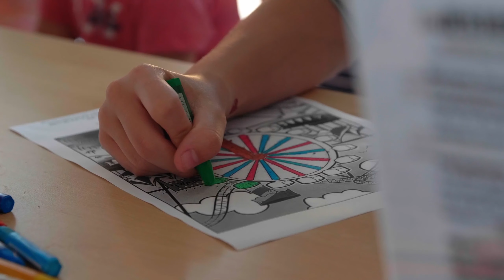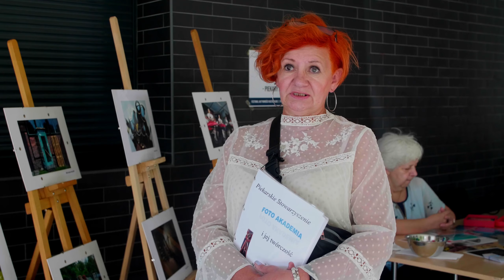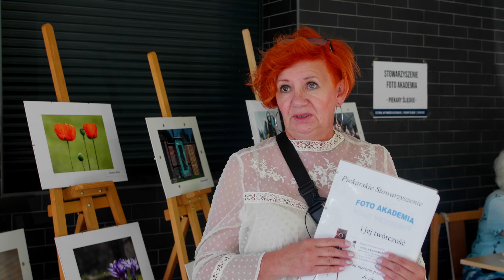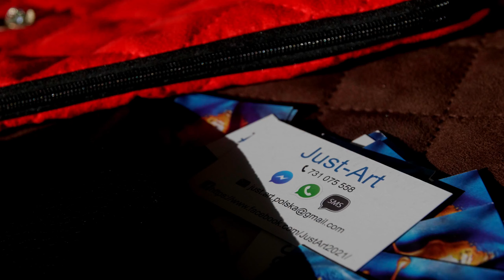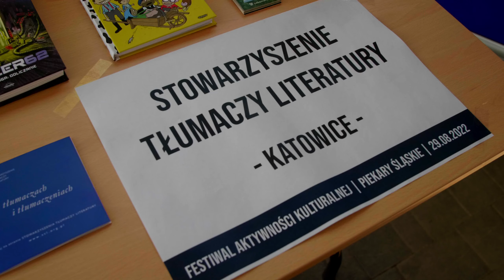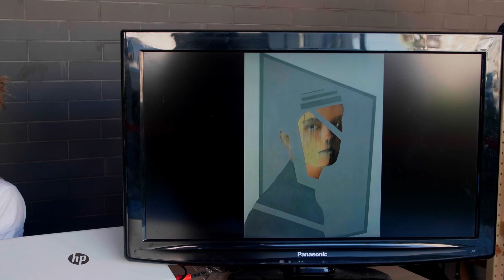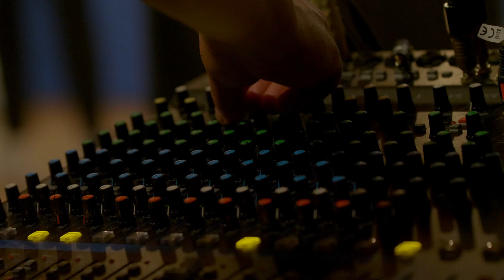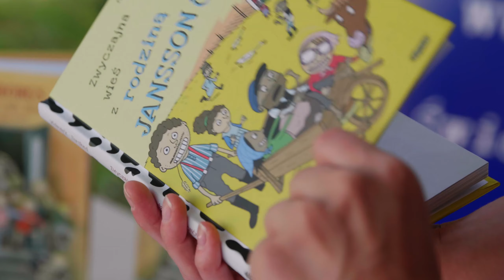Festiwal Aktywności Kulturalnej w Piekarach Śląskich - wersja pełna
Relacja z Festiwalu Aktywności Kulturalnej, który odbył się 29 sierpnia 2022 roku dzięki współpracy Miejskiej Biblioteki Publicznej im. Teodora Heneczka i Spółdzielczego Domu Kultury w Piekarach Śląskich.

BLISKO – BIBLIOTEKA | LOKALNOŚĆ | INICJATYWY | SPOŁECZNOŚĆ | KOOPERACJA | ODDOLNOŚĆ